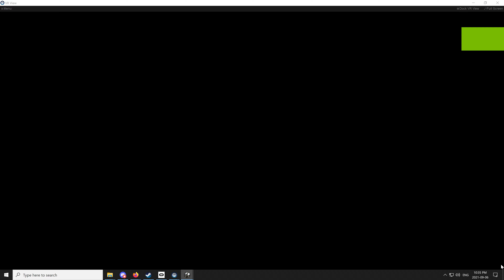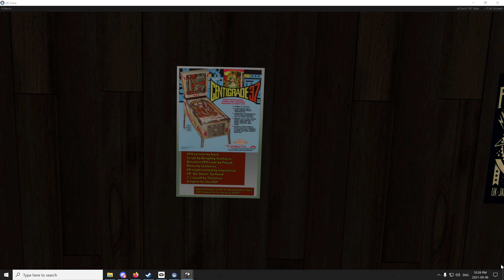VPVR Centigrade37 Bord Joel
Bords Centigrade37.  Awesome table by Bord, awesome VR implementation of my Eight Ball room by Joel!